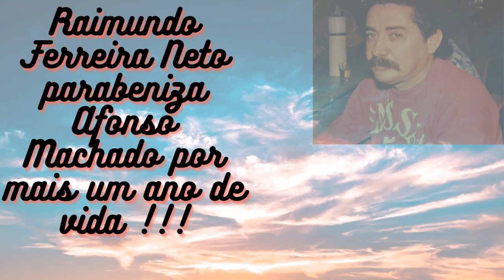Unidos pelo amor...